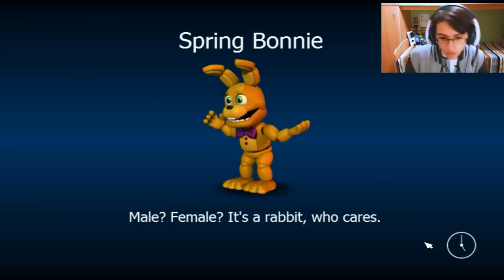PRIMI PERSONAGGI SBLOCCATI - FNaF World #2 [ITA]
Primi 2 personaggi sbloccati!!!

Video che consiglio di vedere !!

Questa è la mia personalità prendere o lasciare :) cit.

Con cosa registro? :D
Audio: Audacity
Gameplay: Action! / Bandicam
Webcam: Logitech c920 software
Cuffie: Sades Sa-903 USB 7.1 dolby surround